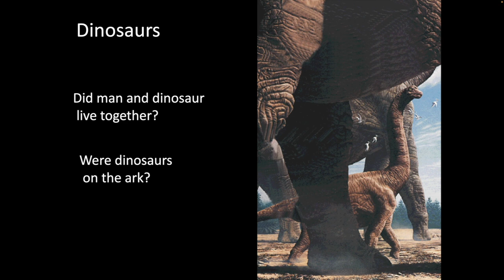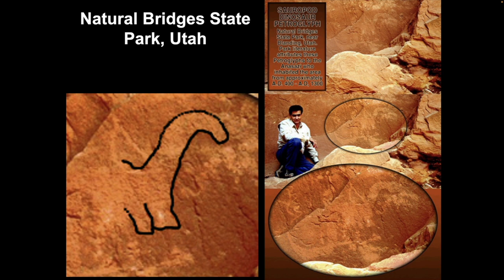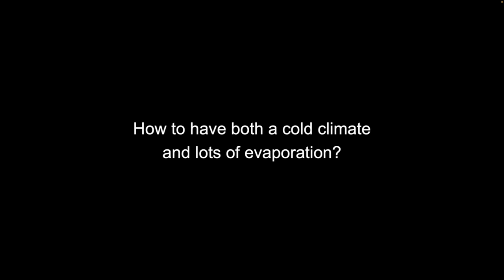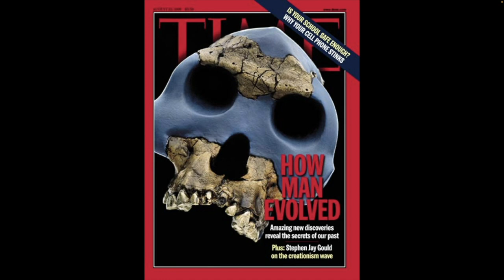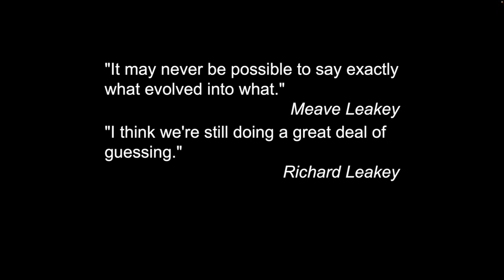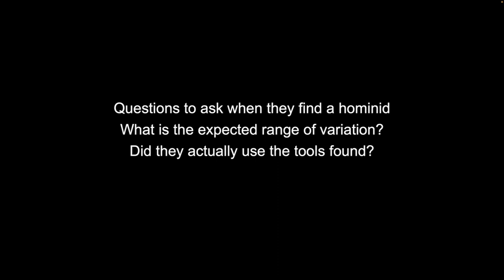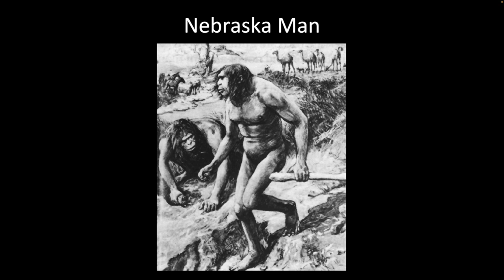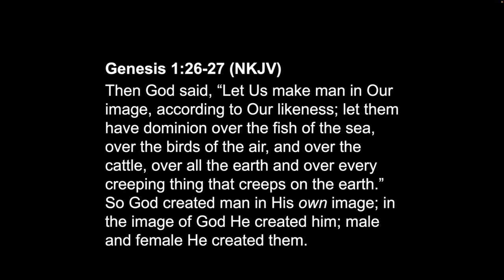8 Dinosaurs, Ice Age, Apemen